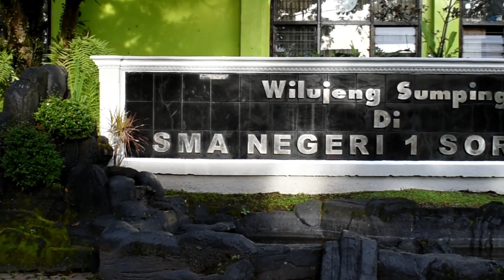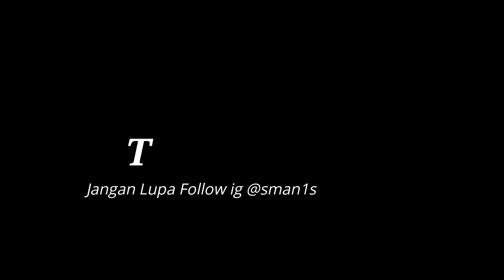Upacara pertama SMAN 1 SOREANG di PTMT 100% tanggal 10 Januari 2022